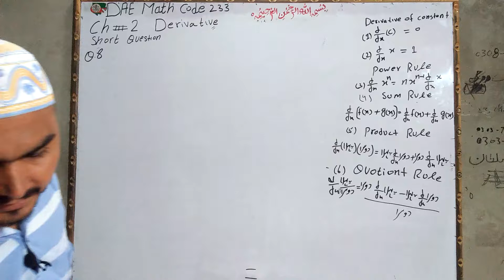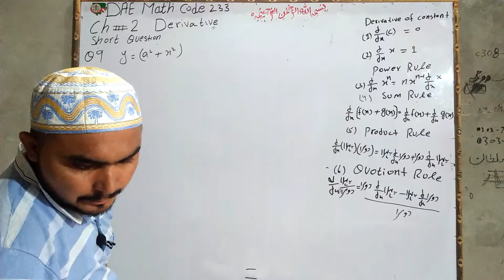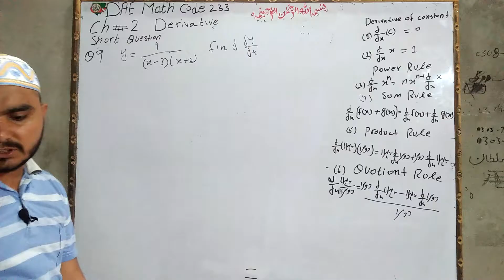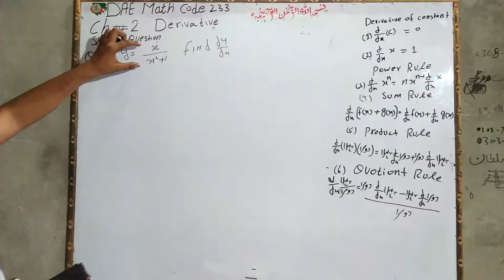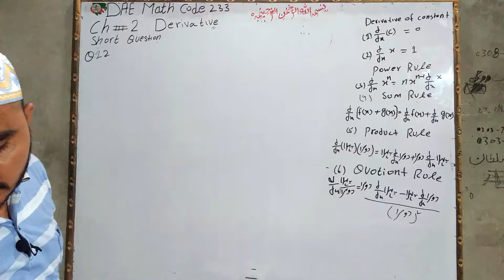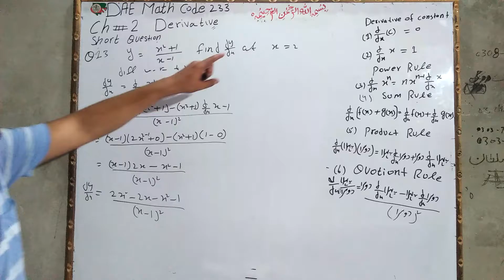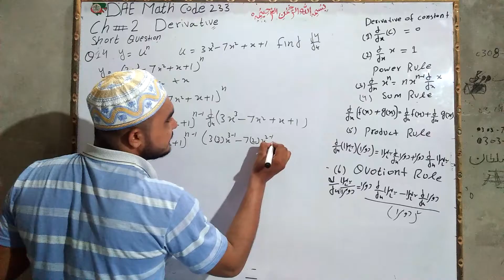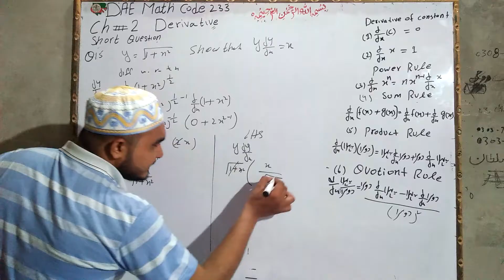dae math 233 2nd year chapter no 2 short question no 8 to 15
Short question 8to15 wtp no 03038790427